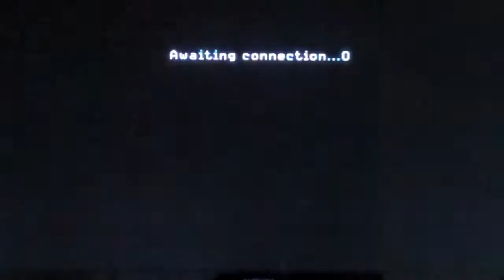CoD 4 Intro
I fire up the good ol' CoD 4 again. Man, I love the guns/perks in this game. Probably my favorite CoD (and the last good CoD) in the series. I had so much fun playing these!